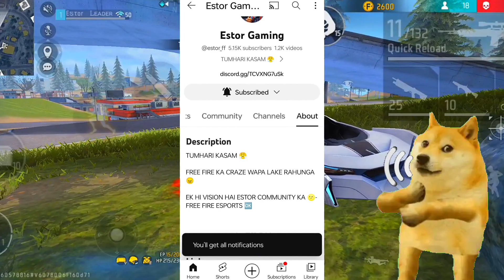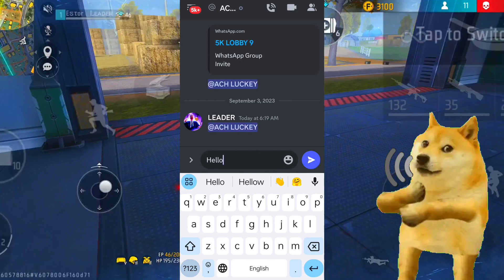How To Find Best Team ?? 🇮🇳 How to Make a Team ? for FFIC 2023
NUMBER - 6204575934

How To Qualify In FFIC 2023 ? in Free Fire India 🇮🇳 Official Tournaments ??

TAGS IGNORE -

How to play free fire India
how to download FF India
how to play FFIC 2023
how to play official tournaments of Free Fire India
how to qualify in official tournament
how to make your team
tips and tricks for ff Esports